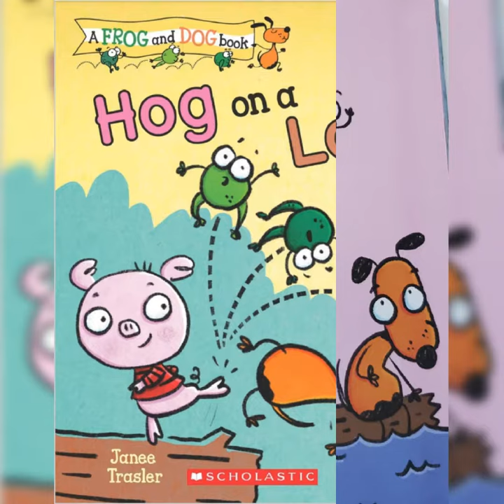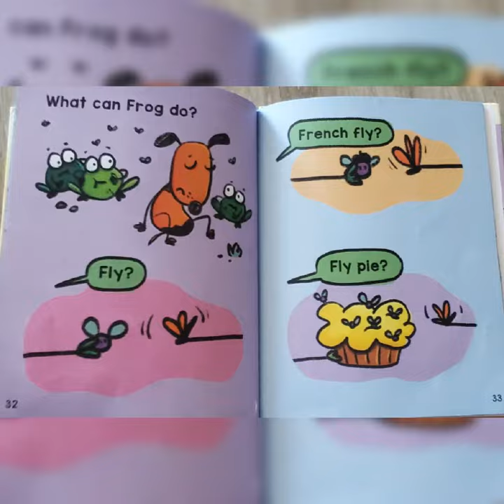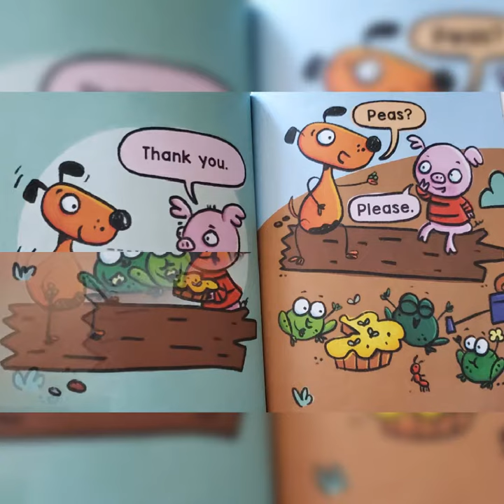Hog on a Log.|| Read Aloud book.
Hog on a Log by Janee Trasler.